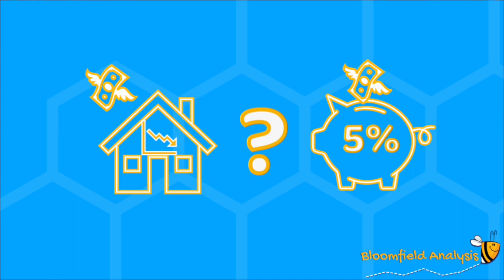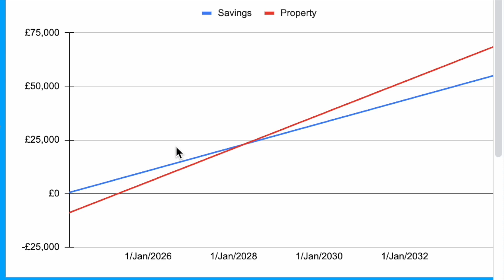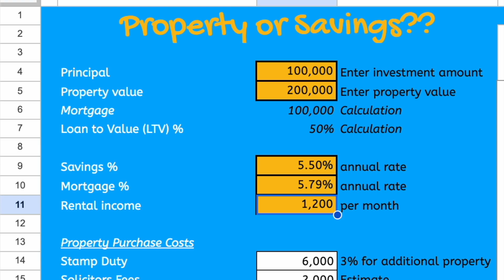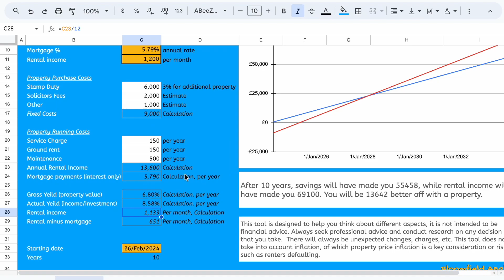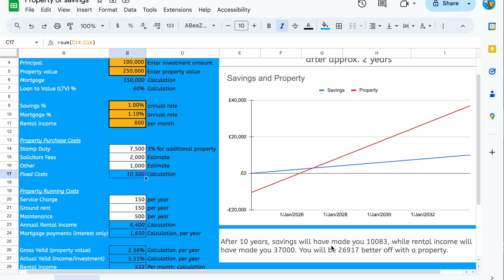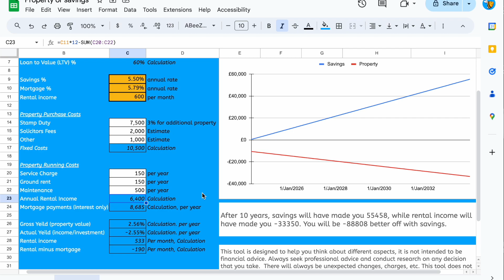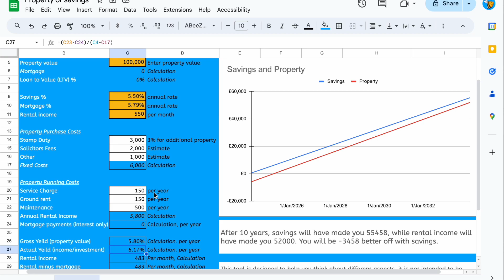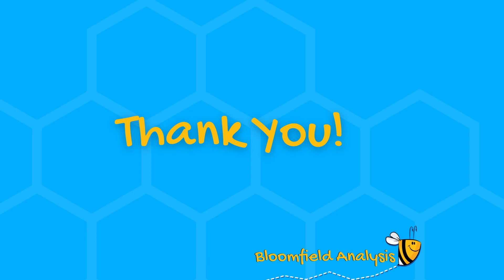Is it still worth investing in property? Use our property investment tool to find out !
With interest rates 5 times higher than they were, the question of whether to invest in property now depends more heavily on factors such as your mortgage amount, use this tool to calculate how much you could be expected to get through a property investment and compare this to savings or alternative.